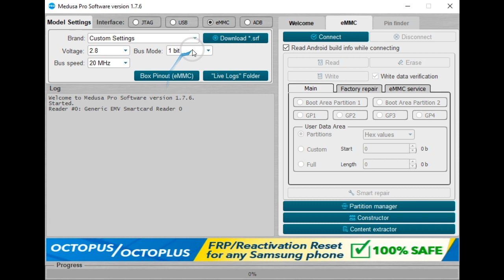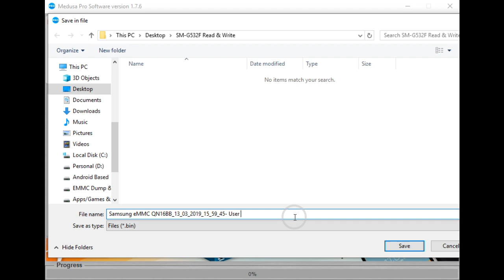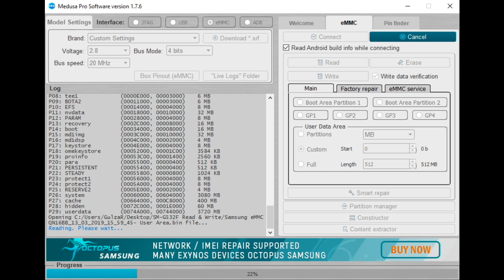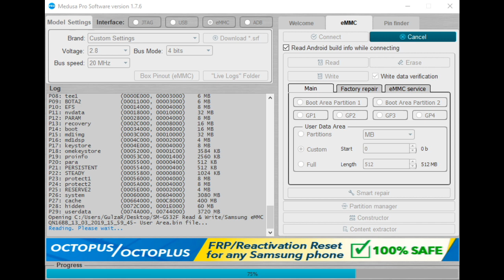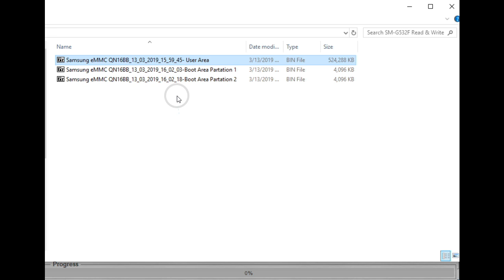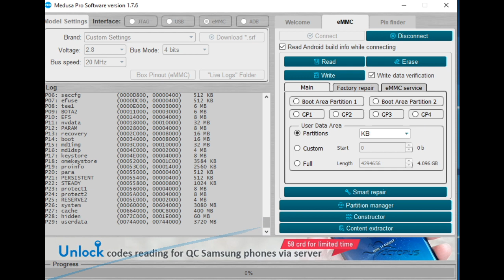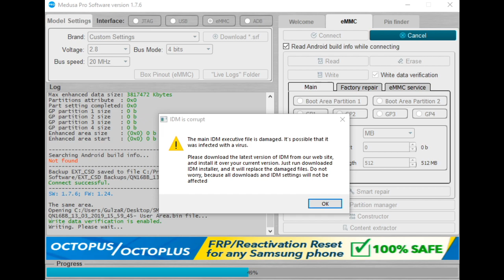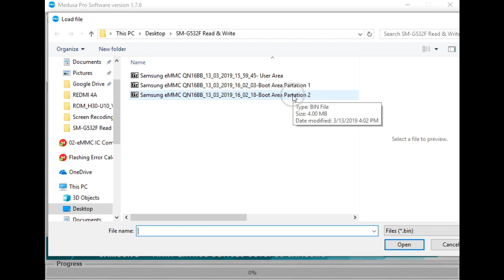Read & Write Dump With Medusa Pro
1: User Area (ROM1)
Size Will Be Custom As Necessary to Save Device Security /Boot .
2: Boot 1 (ROM 2) Preset By Vendor.
3: Boot 2 (ROM 3) Preset By Vendor.